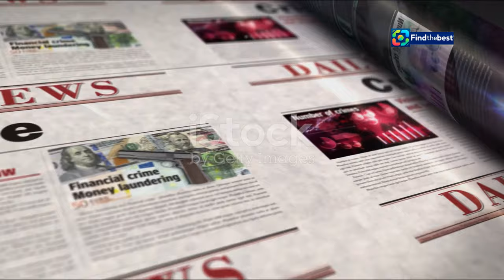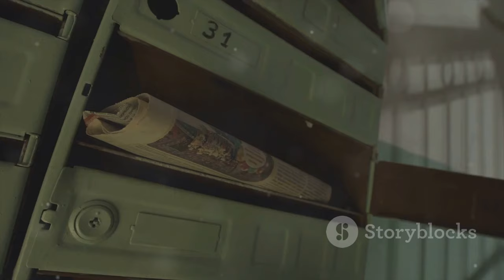Rae Lil Black Menerima Sambutan Hangat di Malaysia dengan Busana Modest!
OUTLINE:
00:00:00 The Discreet Life of Juan Urdangarin
00:03:26 Whispers of Concern from the German Press
00:05:04 Family Protection
00:06:34 Juan's Path
00:09:31 Return to Spain and Queen Sofía's Embrace

**Category:**
Entertainment

**Description (Malay):**
🌟 **Rae Lil Black di Malaysia!** 🇲🇾
Saksikan video menarik di mana bintang filem dewasa Jepun, **Rae Lil Black**, melawat Kuala Lumpur dan menerima sambutan hangat dari penduduk tempatan! Dalam video ini, Rae tampil dalam busana yang sangat sopan dengan hijab, blouse hitam longgar, dan seluar satin hijau yang selesa. 🌸

📸 **Highlight**:
- Kunjungan ke **Dataran Merdeka**! 🏛️
- Mencuba **nasi kandar**, hidangan tempatan yang terkenal! 🍚
- Rae berkongsi pengalaman lucunya tentang stalker yang ditemuinya di jalanan! 😂

Rae juga menyatakan bahawa dia tidak ingin dikategorikan hanya sebagai pelakon filem dewasa. Dia sedang meneroka dunia **muay thai** di Thailand dan bersemangat untuk mencuba pelbagai perkara baru! 💪🥋

Jangan lupa untuk menonton video ini dan tinggalkan komen tentang sambutan hangat Anda kepada Rae! 💬❤️

**Description (English):**
🌟 **Rae Lil Black in Malaysia!** 🇲🇾
Watch this exciting video where Japanese adult film star **Rae Lil Black** visits Kuala Lumpur and receives a warm welcome from the locals! In this video, Rae appears in a very modest outfit with a headscarf, a loose black blouse, and comfortable green satin pants. 🌸

📸 **Highlight**:
- Visit to **Dataran Merdeka**! 🏛️
- Trying **nasi kandar**, a popular local dish! 🍚
- Rae shares her funny experience about stalkers she encountered on the streets! 😂

Rae also emphasizes that she does not want to be pigeonholed as just an adult film actress. She is exploring the world of **muay thai** in Thailand and is excited to try various new things! 💪🥋